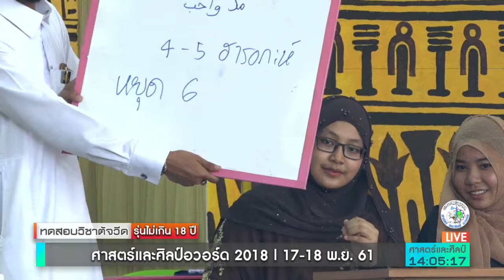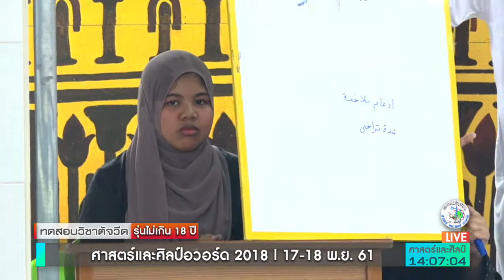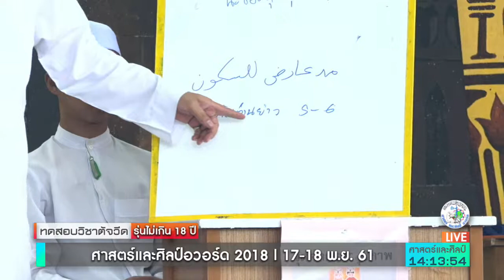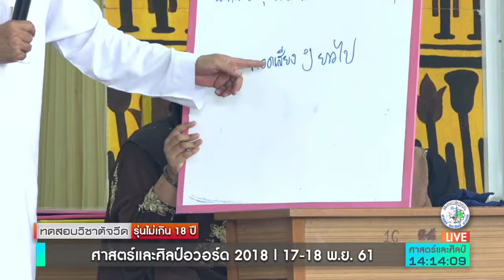ตอบปัญหาซานาวีย์ "ตัจวีด" 18 พฤศจิกายน 2561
งานศาสตร์และศิลป์อวอร์ด ปี 2018
ณ สถาบันอบรมกอรี ส.แสงธรรมศาสนวิทยา หลอแหล